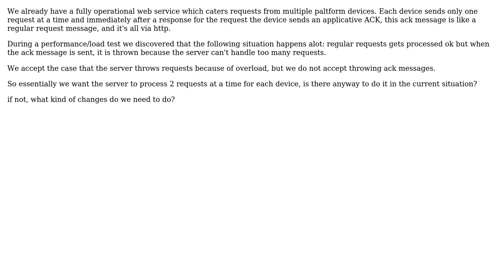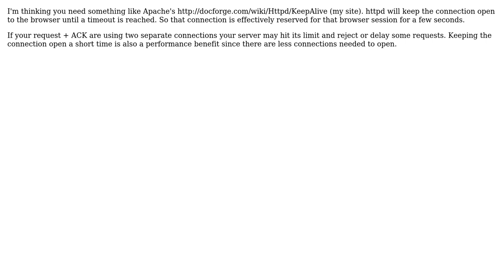Software Engineering: Designing a 3-phase commit web service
With thanks & praise to God, and with thanks to the many people who have made this project possible! | Content (except music & images) licensed under CC BY-SA | Music | Images & others | With thanks to user Mithir user Matt S and the Stack Exchange Network Trademarks are property of their respective owners. You are responsible for your own actions.